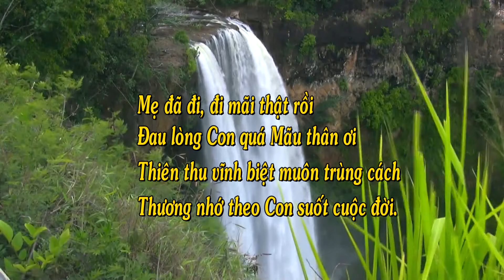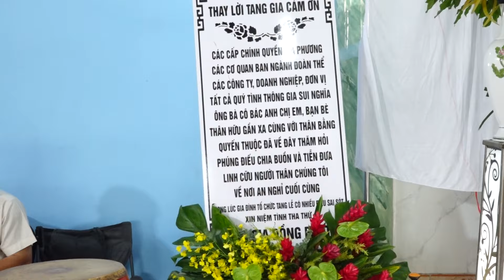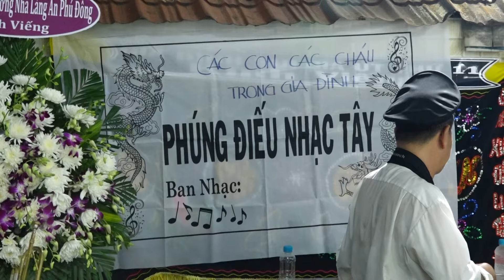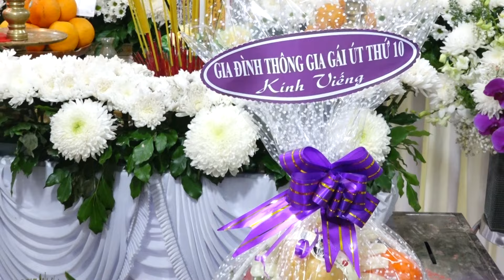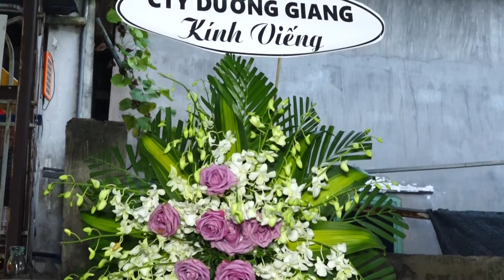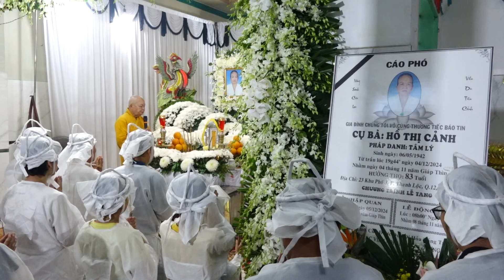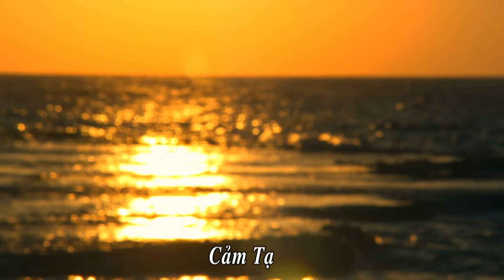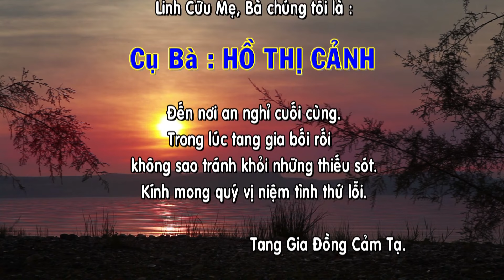LỄ TANG CỤ BÀ HỒ THỊ CẢNH-HƯỞNG THỌ 83 TUỔI P2